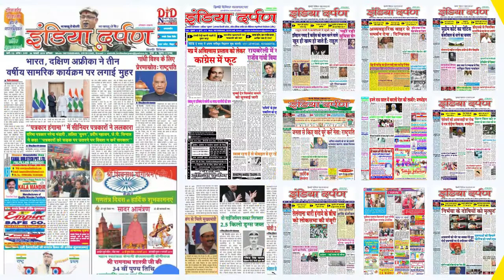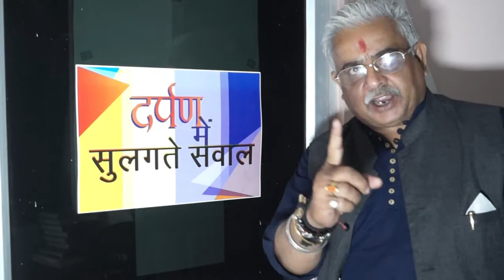अनंतनाग में आतंकी हमला, सीआरपीएफ जवान शहीद